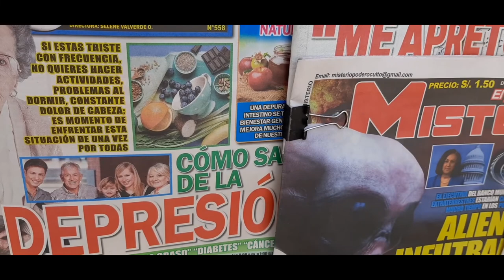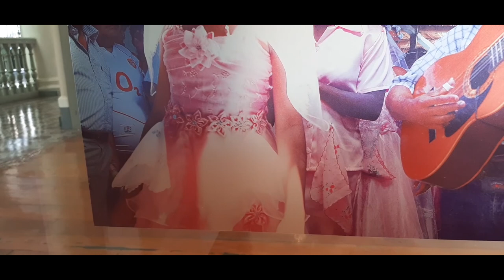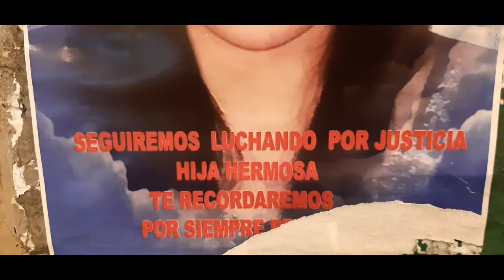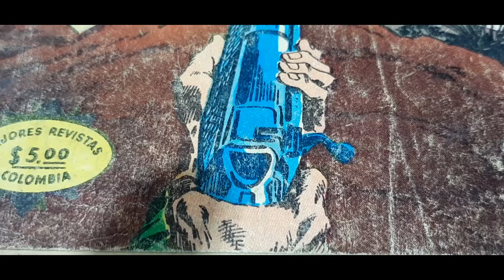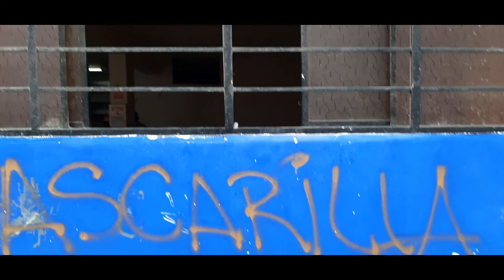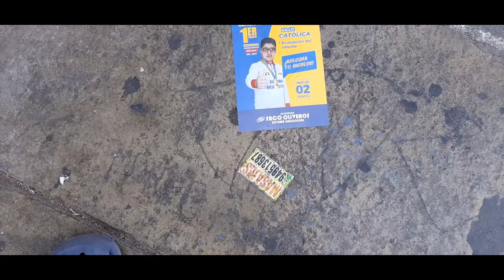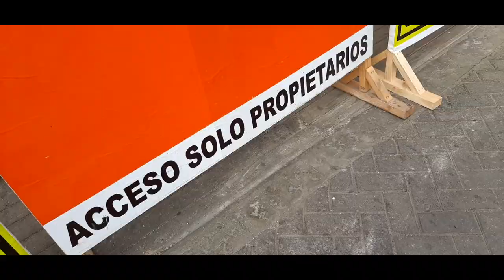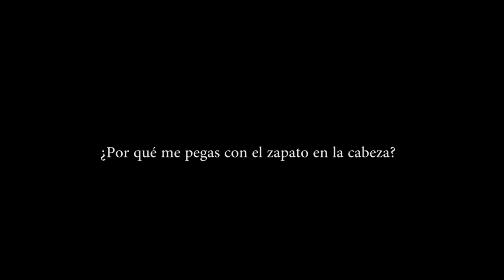17. Manténtudistancia, de Mario Castro Cobos (2022)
Manténtudistancia, de Mario Castro Cobos (Perú, 75 min, 2022). La distancia de los demás, e incluso, la distancia de uno mismo es, sin duda alguna, uno de los temas principales de nuestra vida. ¿A qué distancia es bueno ponerse para contemplar? Ya que cada quien es un todo y a la vez parte de algo mayor que uno mismo.